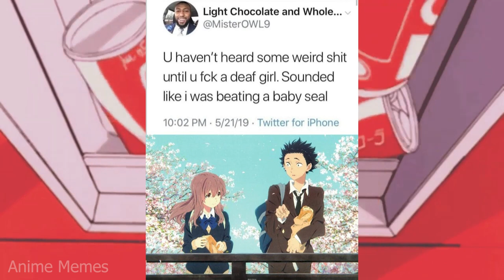ANIME MEMES ~ True story